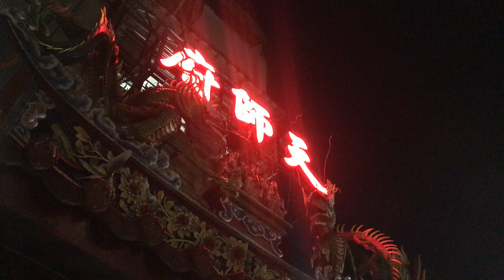2018/4/9三重天師府張天師南巡謁祖進香回駕遶境~台北澤鑫堂官將首